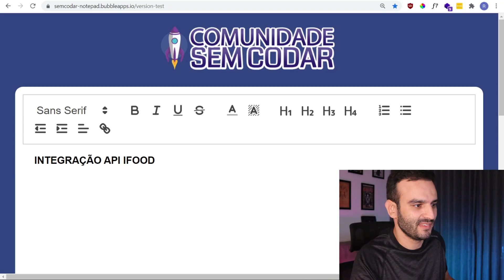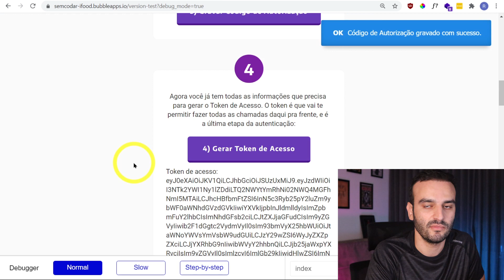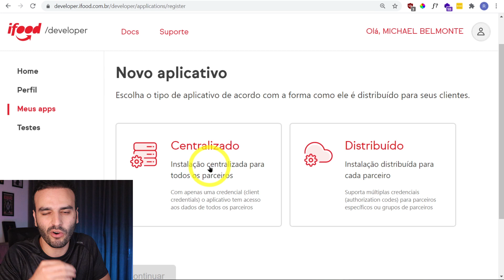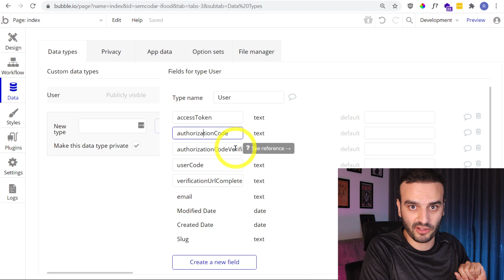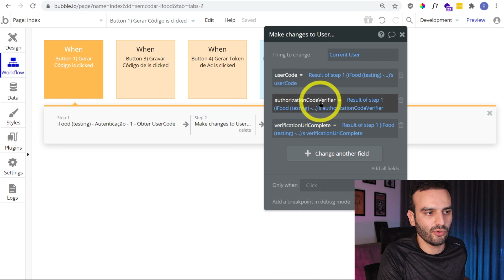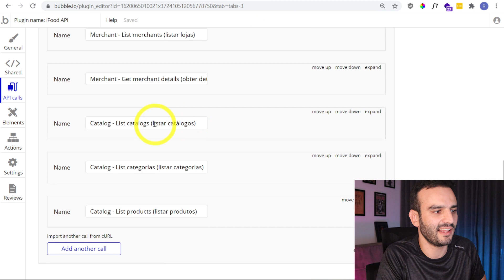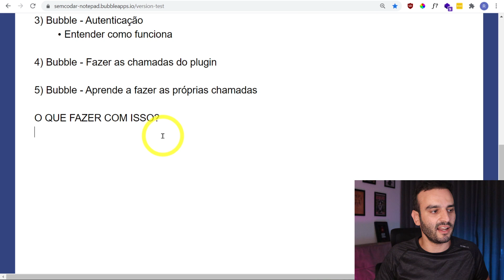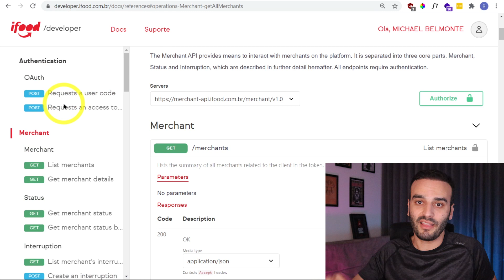Como criar um aplicativo integrado ao IFood via API (PLUGIN GRATUITO)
Crie um aplicativo gratuito integrado ao IFood para puxar seus cardápios, categorias e produtos usando a API do IFood, e Bubble.
Neste tutorial você vai aprender a fazer a integração com a API do Ifood, e inclusive terá acesso ao Plugin Gratuito do Ifood no Bubble, que facilitará ainda mais a criar seu aplicativo.

00:00 Se inscreve aqui 👇
00:21 Pré-requisitos
00:56 Como funciona o processo
02:13 Autenticação com iFood na prática
04:08 O que é possível fazer com a API do iFood
05:51 iFood - Pré-configurações
08:13 Bubble - Pré-configurações
10:00 Bubble - Autenticação
14:17 Bubble - Fazer as chamadas do Plugin Gratuito IFood
16:04 Bubble - Fazer as próprias chamadas
17:56 O que fazer com a integração API do iFood
19:50 Avisos Importantes
21:13 Comenta aí 👇

💻 Crie sua conta gratuita no Bubble, a ferramenta que usei pra criar esse e outros aplicativos: